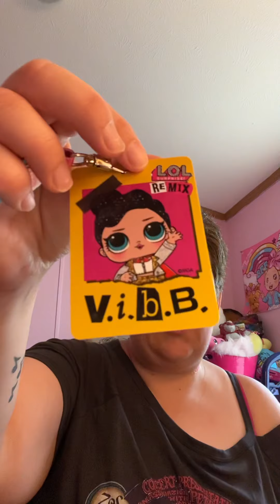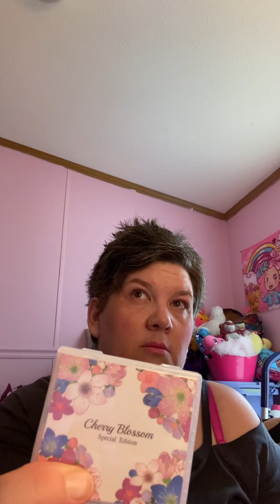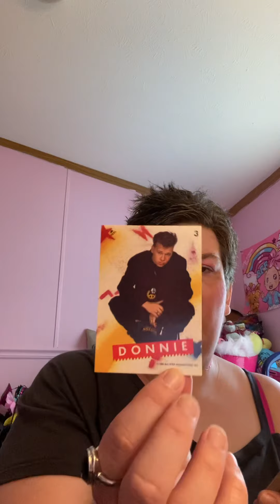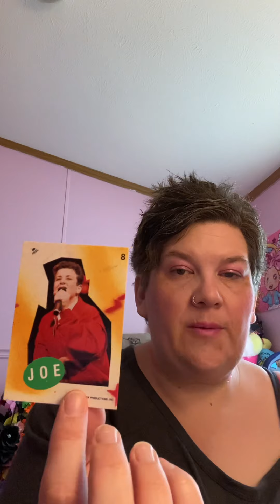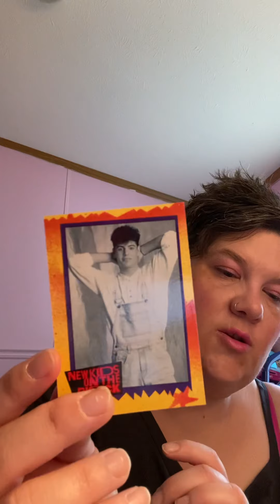What’s in my MTV bag 💕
Thanks for watching please be patient with me I do read comments and life has been crazy busy with everything going on in my life if you are new I would love for you to have you as my YouTube family hit the subscribe button to be notified when I upload a video 💕